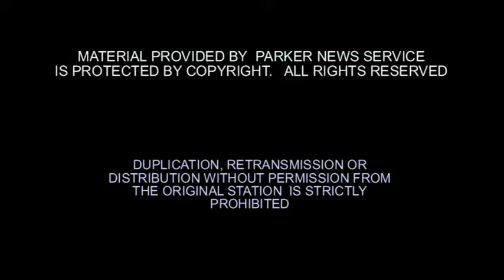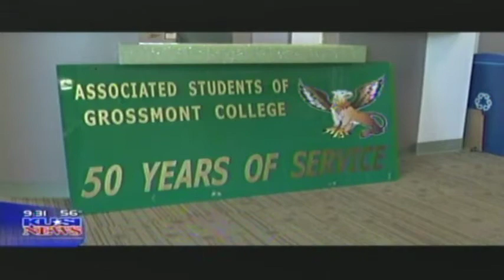GROSSMONT COLLEGE 2 KUSI TV 4 14 12 930am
GROSSMONT COLLEGE 2 KUSI TV  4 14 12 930am news segment